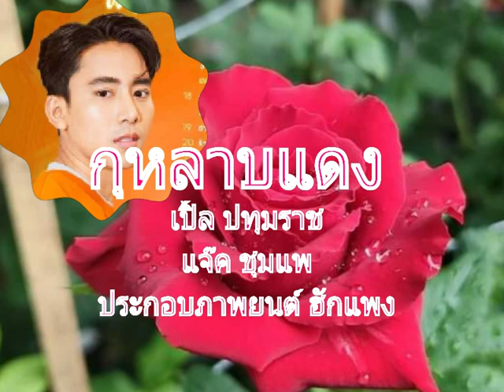กุหลาบแดง เปิ้ล ปทุมราช#แจ๊ค ชุมแพ